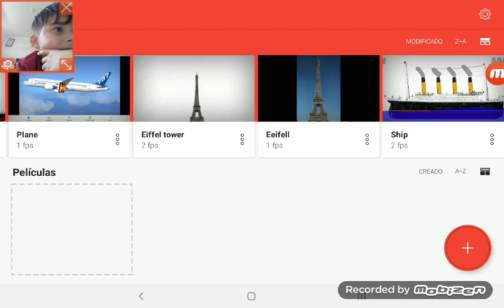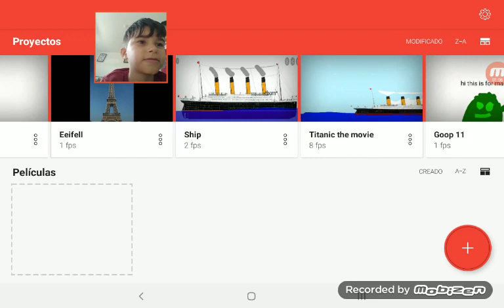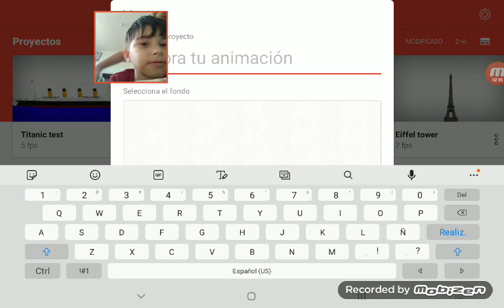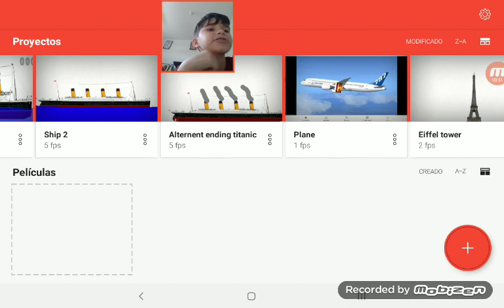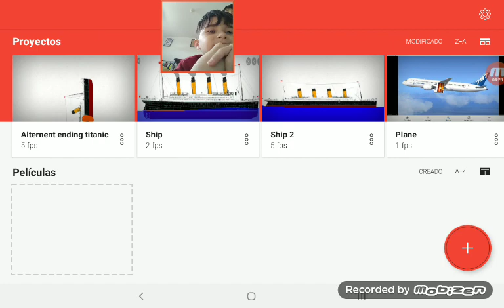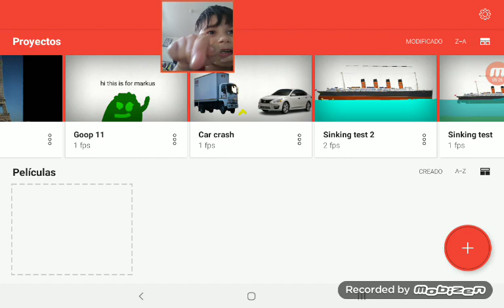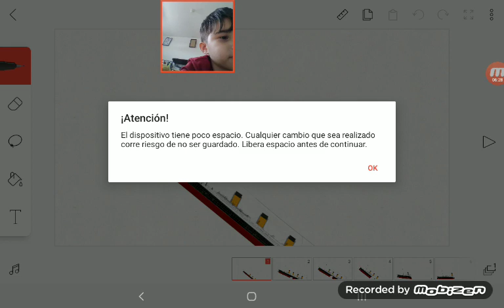ship 2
yes